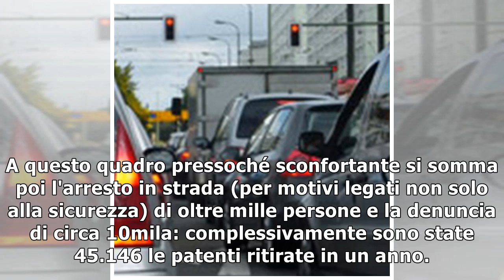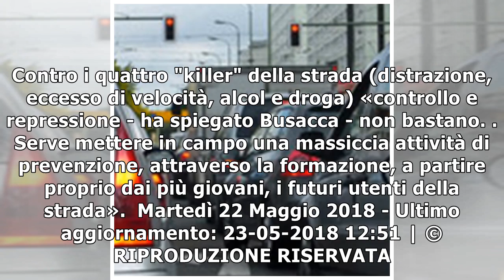Polstrada, in aumento morti per incidenti stradali. Cinture non allacciate infrazione più diffusa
SICUREZZA ROMA - Cinture di sicurezza non indossate, mancato uso del vivavoce o dell'auricolare del telefonino e guida in stato di ebbrezza sono le infrazioni più comuni alla guida riscontrate dalla P...